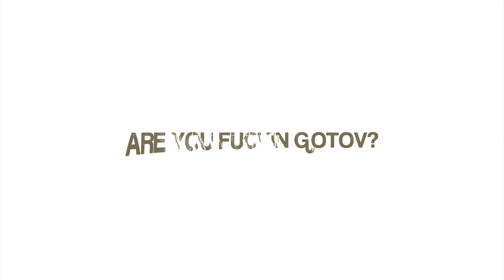1 НОЯБРЯ 2019 - PPRFNK SSN: MEAN TEETH [EST] @ PRAVDA CLUB (Москва)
PPRFNK SSN - это серия мероприятий, которая сезонно уходит в спячку. Пробуждаясь, с каждым разом становится всё сильнее и круче.
На мероприятиях Paperfunk Session побывало достаточное количество людей для того, чтобы они запомнили данные вечеринки как гарант жесткого саунда и душевной подачи выступающих артистов.
На Paperfunk Session играют только музыканты!

ГЛАВНЫЙ ГОСТЬ - MEAN TEETH [EST] ВПЕРВЫЕ В РОССИИ

Добивать лежачими вас будут:

GYDRA
NAIS
LOWRIDERZ x SMOKY D
KONSTRUCTOR [ PAPERCLIP x DERECK ]
KROT
DESPERSION

Второй танцпол будет выступать в роли неотложной помощи для контуженых с мейна:

BERT H
IMPISH
CNOF
DECLINE
PRIMAL TRIBES